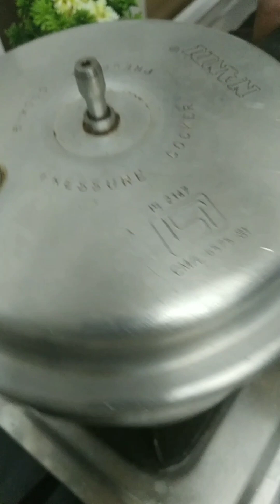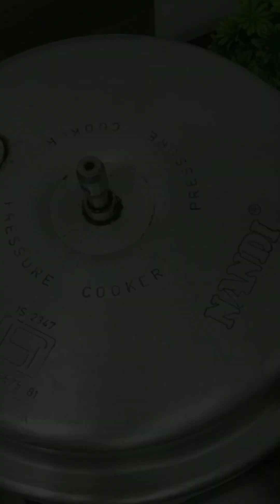bangalore ki 𝙏𝙤𝙢𝙖𝙩𝙤 𝙠𝙞 𝙘𝙝𝙪𝙩𝙣𝙚𝙮 𝙠𝙖𝙧𝙣𝙖𝙩𝙖𝙠𝙖 𝙨𝙥𝙚𝙘𝙞𝙖𝙡 𝙧𝙚𝙘𝙞𝙥𝙚 𝙬𝙞𝙩𝙝 𝙗𝙤𝙞𝙡𝙚𝙙 🥚𝙚𝙜𝙜𝙨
𝙬𝙖𝙩𝙘𝙝 𝙗𝙚𝙨𝙩 𝙠𝙖𝙧𝙣𝙖𝙩𝙖𝙠𝙖 𝙨𝙩𝙮𝙡𝙚 𝙩𝙤𝙢𝙖𝙩𝙤 𝙘𝙝𝙪𝙩𝙣𝙚𝙮 𝙬𝙞𝙩𝙝 𝙗𝙚𝙨𝙩 𝙨𝙚𝙡𝙚𝙘𝙩𝙚𝙙 𝙩𝙤𝙢𝙖𝙩𝙤𝙚𝙨 𝙢𝙖𝙙𝙚 𝙩𝙧𝙖𝙙𝙞𝙩𝙞𝙤𝙣𝙖𝙡 𝙖𝙣𝙙 𝙥𝙚𝙧𝙛𝙚𝙘𝙩𝙡𝙮 𝙩𝙖𝙨𝙩𝙮..
SONG :𝙈𝙪𝙡𝙝𝙤𝙡𝙡𝙖𝙣𝙙
ARTIST : 𝙠𝙞𝙣𝙜 𝙘𝙖𝙣𝙮𝙤𝙣
ALBUM : 𝙈𝙪𝙡𝙝𝙤𝙡𝙡𝙖𝙣𝙙